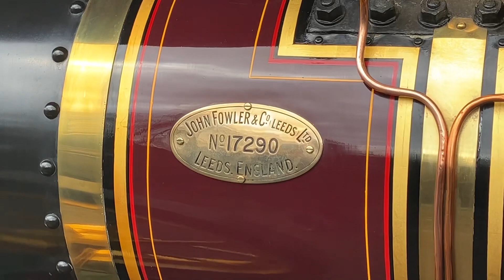Steam Traction Engines at the 2023 Shane’s Castle Steam Rally